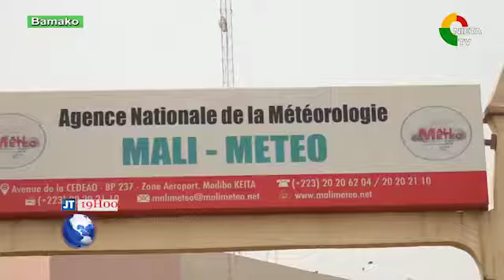JT FR LE 17 03 2022